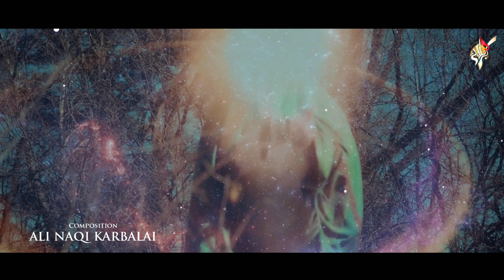15 Shaban Manqabat 2023 - Alajal Mola Alajal - Manqabat Imam Mehdi 2023 - Karbalai Brothers 2023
Video Details!

Kalam Title | Keh Raha Hai Roza e Shabbir Mola Alajal
Recited By | Karbalai Brothers
Poetry By | Janab Naeem Abbas Naeem & Ali Naqi Karbalai
Composition | Ali Naqi Karbalai
Vocals | Premier Studio
Audio Mixed & Mastered | Tee Zee Studio (Karachi)
Video Editing | The Focus Studio
Cover Design By | The Focus Studio
Album | 2023 / 1444H
Islamic Date | 15 Shaban 2023/1444

Digital Optimizer l Samar Jafri

Karbalai Brothers  Social Media Channels:-

- MANQABAT LYRICS

Aap par durood aur salam Aye meray imam
Aa bhi jao Imam e Zamana As

Al Ajal Mola Ajal as

Kah rha hai roza e shabbir as mola Al Ajal as
Roza e Zahra sa bhi hou tameer Mola Al Ajal as

■Aa kay batlaa dijiye talwar say bagh e fidaq
Dar haqeeqat kis ki hai jagheer Mola Al Ajal as

■Ap kay qadmon pay apnay hath dekhay hain huzoor
Dijiye is khuwab ko tabeer Mola Al Ajal as

■Apnay ashkon ko bana kar rooshnayi is baras
Bas areezay mei kia tahreer Mola Al Ajal as

■Ap hon aur matmi hon aur hou sehn e haram
Phir karain wou matam e zanjeer Mola Al Ajal as

■Wasta de kar Ali akbar as ka khud baad e azaan
Kah rha hai naara e takbeer Mola Al Ajal as

■Be dharak mimbar pay bethay haq e Zahra sa kay khilaaf
Kar rahy hain loug kuch taqreer Mola Al Ajal as

■Kiya Naeem apni duaein aur kesa intezar
Kah rhy hain ghazi o baysheer As Mola Al Ajal as